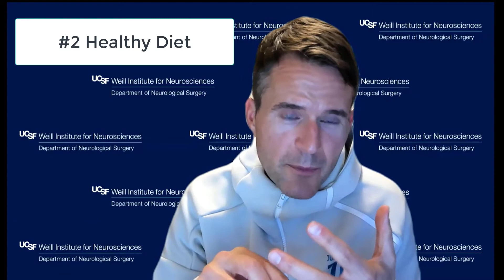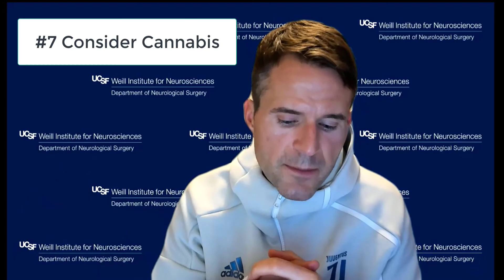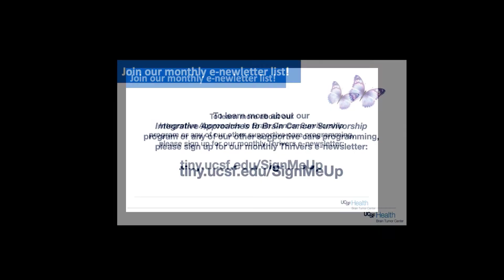Brain Tumor Patients: Healthy Lifestyles - Nicholas Butowski, MD UCSF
UCSF Neuro-Oncologist Nicholas Butowski, MD discusses with Mary Lovely, RN the importance of a healthy lifestyle for brain tumor patients. Recorded at the San Francisco Brain Tumor Support Group.